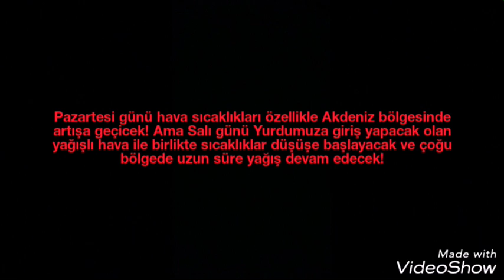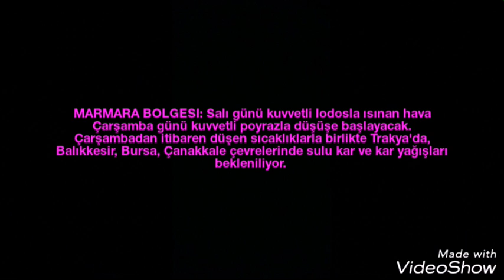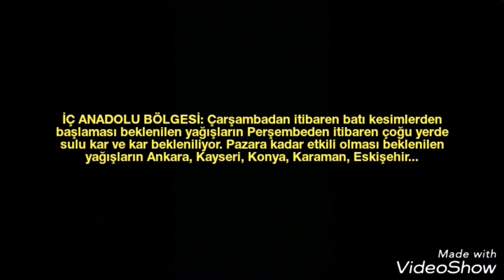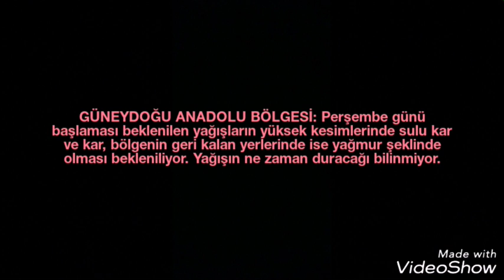HAVA DURUMU (11 ŞUBAT 2019) SOĞUK HAVA DALGASI GELİYOR! İstanbul ve Ankara'da Kar İhtimali Var!